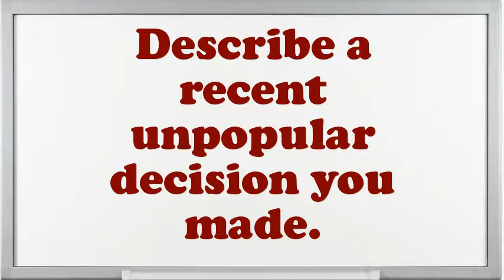Superintendent Building Rental interview questions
Interview Questions for Superintendent Building Rental.Give me an example of a stressful condition for Superintendent Building Rental?Give me an example of a high-pressure situation?How do you decide what gets top priority when scheduling your time?If you were hiring a person for this job, what would you look for?How well did your college experience prepare you for this job?